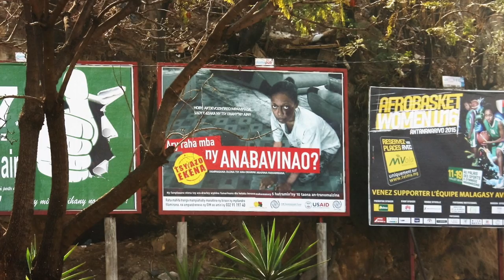Counter-trafficking in Madagascar - IOM Development fund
Labour migration has always been a reality in Madagascar but the number of departures increased significantly with the effects of the political crisis of 2009. Neighbouring countries became the main destinations for Malagasy workers employed in the domestic, textile, fishing, and construction sectors.

The lack of a well-articulated pre-departure on site, paired with return policies for labour migration has led to many of these workers to be exploited, due to irregular and uninformed migration.

In response to this situation the IOM Development Fund has been providing support to the government of Madagascar to address particular areas of migration management.

Produced and edited by Natalie Oren and Giacomo Dei Rossi